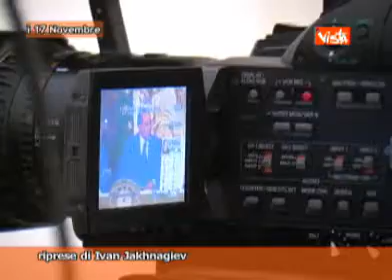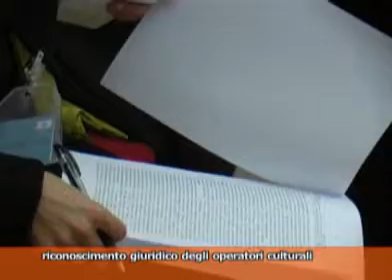TG 17-11-08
TG PARLAMENTARE DEL 17-11-08